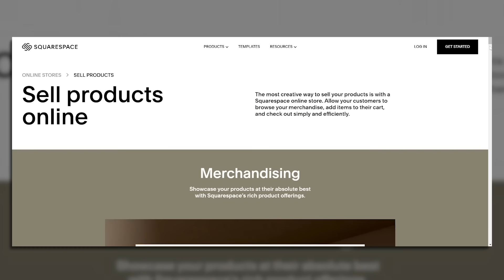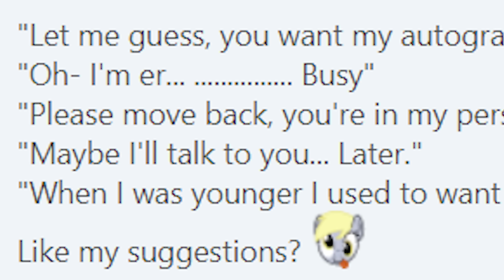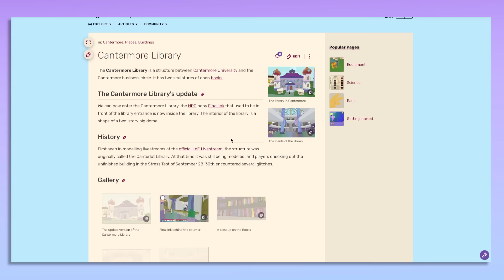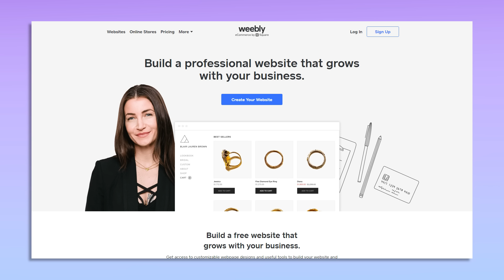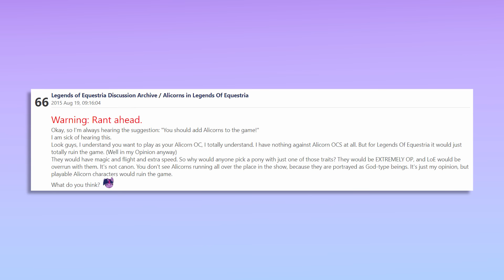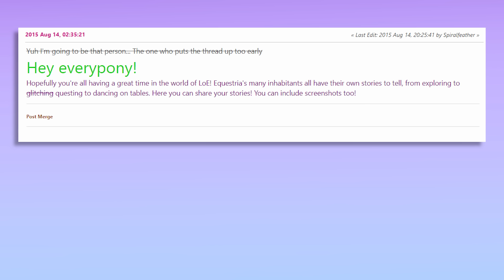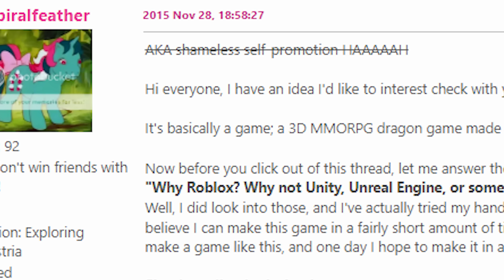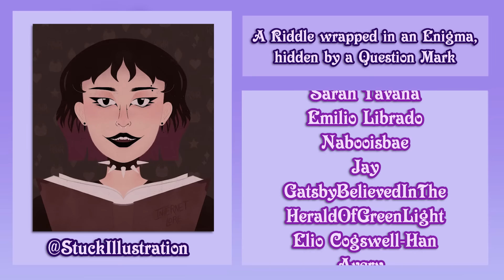Reading My Forum Posts From When I Was Like 13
Ponies! Forum drama! Angsty, annoying tweens! 2010s memes! This video has it all... please enjoy my public humiliation